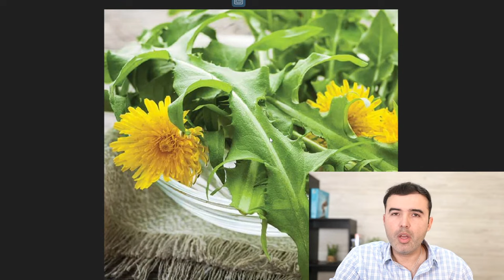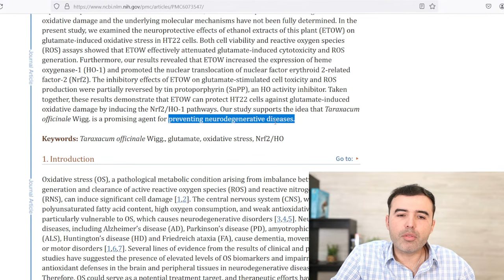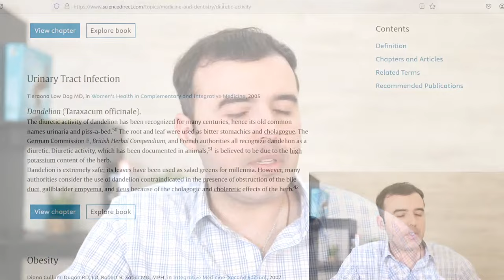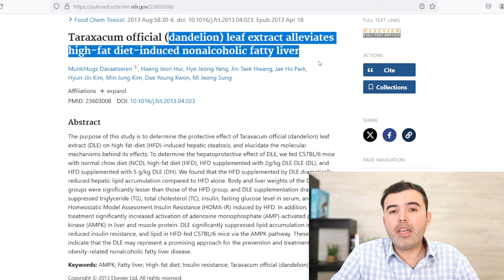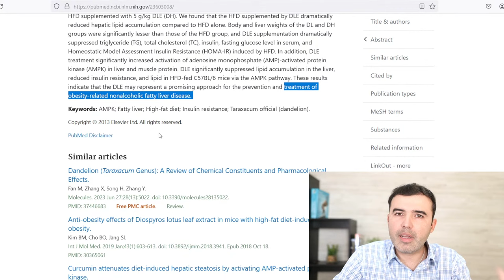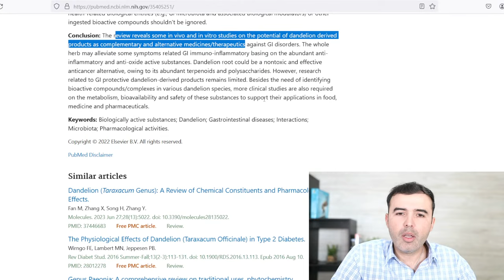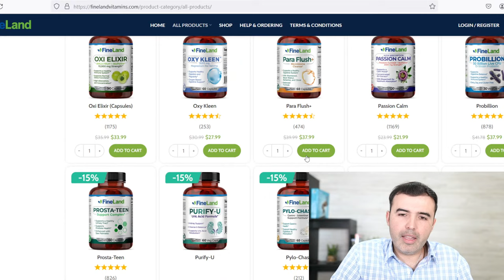DANDELION EVERY DAY! - Best Ways To Take, Uses, Side Effects And Contraindications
These are the best Dandelion health benefits!
In this video, I will reveal the best ways to take, how to use it, and the most common side effects and contraindications.

dandelion what is it for,
dandelion how to take,
dandelion,
dandelion properties,
dandelion properties,
dandelion root,
dandelion for weight loss,
What is Dandelion used for?
dandelion tea,
benefits of dandelion,
healing plants,
miraculous plants,
How does dandelion help?
dandelion properties,
cholesterol,
Neck Pain,
bone-ache,
improve circulation,